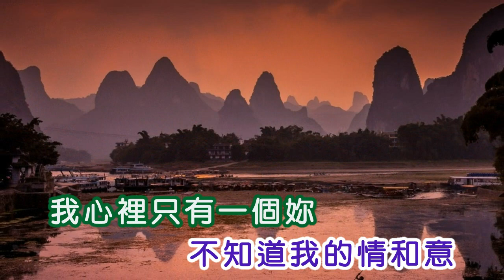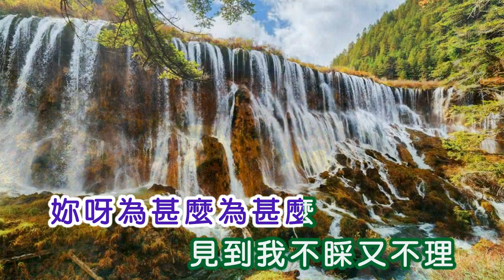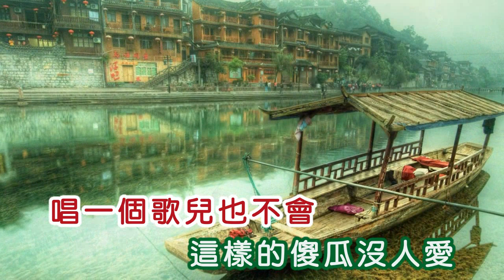李義之&姚莉 ~ 為什麼+唱一個歌兒也不會